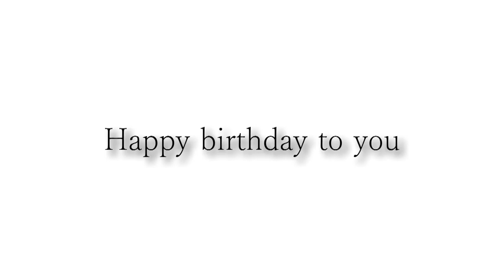Happy birthday Alessandro